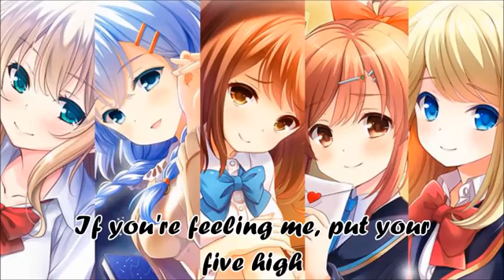That My Girl" Fifth Harmony (Switching Vocals) - Nightcore